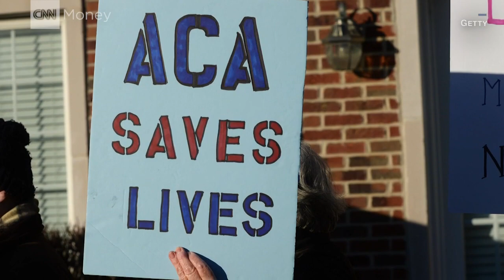What's the state of Obamacare right now?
While Congress debates repealing Obamacare, CNNMoney's Tami Luhby explains why some insurers are pulling out of exchanges for 2018.